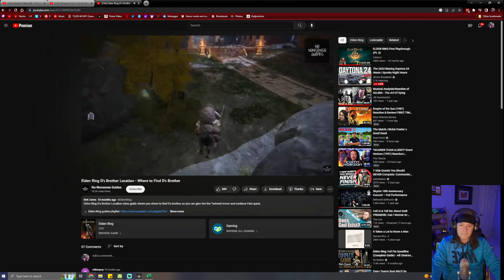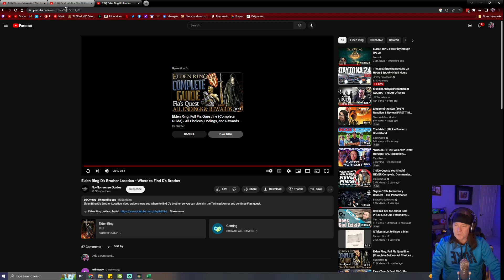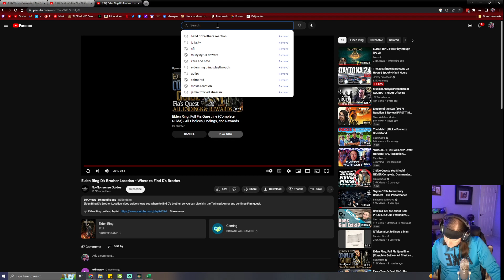Elden Ring - NG+ (All NPC Questlines) Ep 15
Continuing my NG+ playthrough of Elden Ring with all NPC quests!

for live streams and chat!